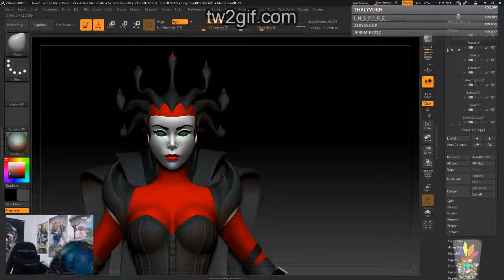#26866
Make gif or video from Twitch